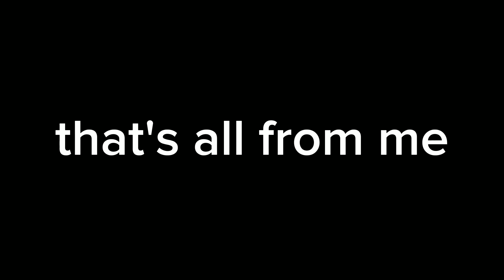SPECIAL ANNOUNCEMENT!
and thanks to my subs and best friends @TheKiwiThomasFan9800, @ThomasTimmyTwilightAndClayton @FishHarbor ETC,  for making this whole thing possible, you all are the best people a guy like me could need